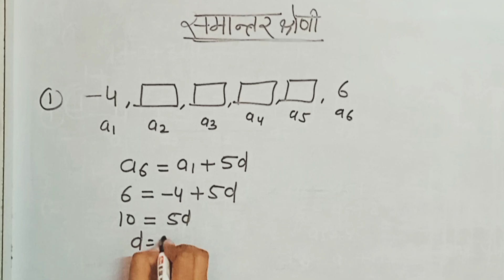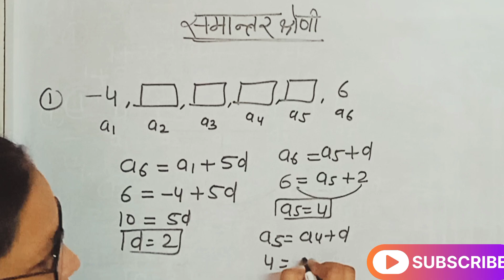education class 10A.P#onlineclasses #study math youtube best classes viral